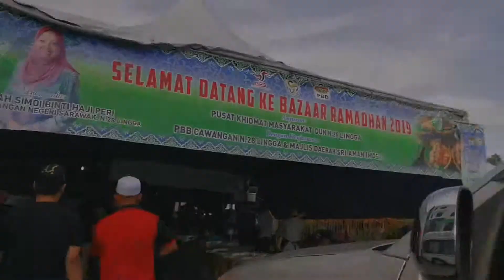LAPAR BULAN PUASA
Selamat Berpuasa.

Sebuah drama pendek bertajuk " LAPAR " diwatakkan oleh Bakhtiar Abdullah & Baizuri.

Mok rasa ROTI CANAI nyaman dengan kuah canai nyaman? Juh kita terjah ROTI CANAI Saudara Mohd Asrie Armat. Lom Cuba Lom Tauk kohh!!

Edited by, Amir Alisty

Group team : Amey Studios Channel®